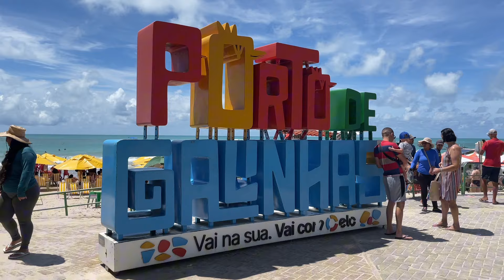PORTO DE GALINHAS dia 17 DE ABRIL! Dia DE SOL ☀️🏖️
Ionildo Duarte Ferreira